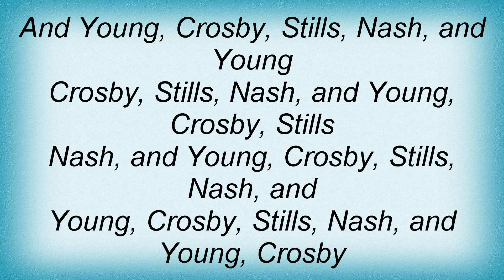Barenaked Ladies - Deck The Stills Lyrics_1